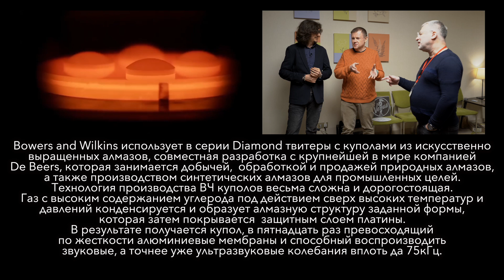Квадратные динамики за 200 000 000 руб, обзор акустики Allb Music и разговор с инженером компании!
Финальный выпуск с выставки русский Hi-End и пожалуй самая специфическая комната где была представлена акустика российской фирмы Allb Music! Посмотрим на представленный модельный ряд, поговорим с главным инженером и конечно же взглянем на гвоздь программы, акустику с квадрантными динамиками, цена которой в первый день была озвучена в 750 миллионов рублей, а во второй день упала до 200 миллионов рублей. Как всегда, ждем от вас комментарии, дорогие друзья

Таймлайн:
00:00​ о компании Allb Music
02:08 разговор о ВЧ динамиках от Bowers & Wilkins
03:54 о производстве колонок Allb Music
07:49 как устроен квадратный динамик
08:41 разговор о вибрация и не только

Есть вопросы? Пиши в комментариях!